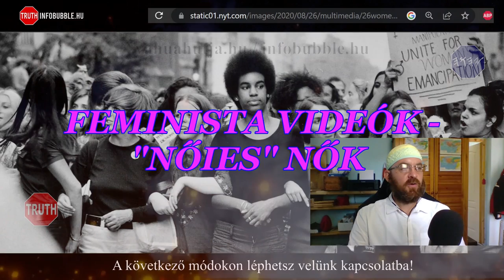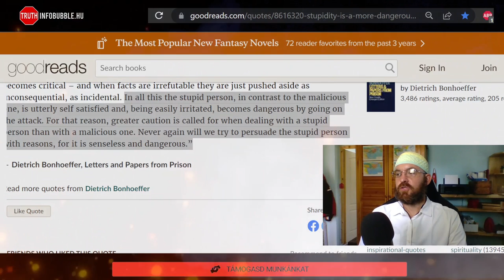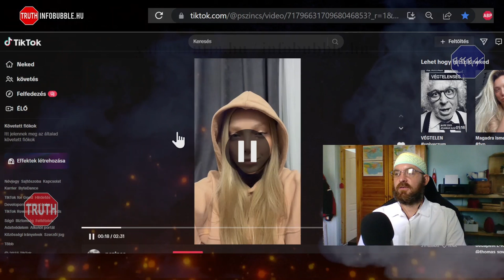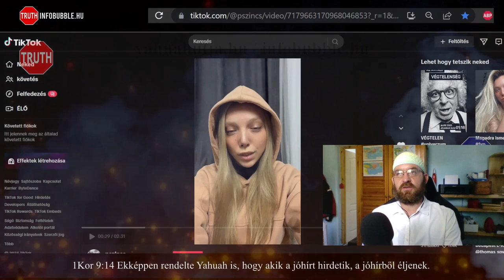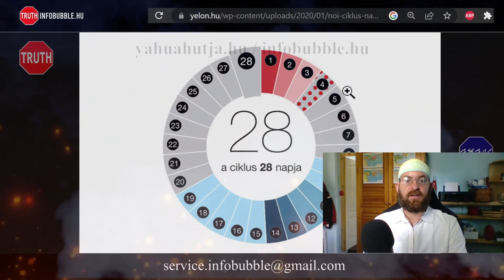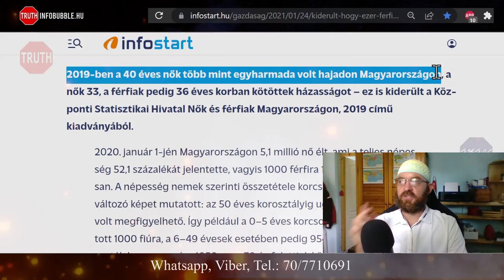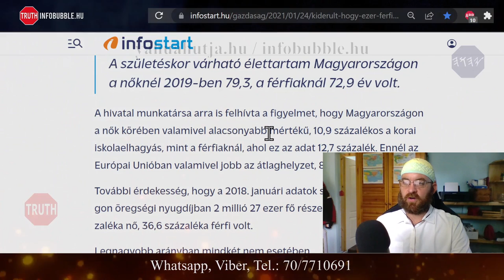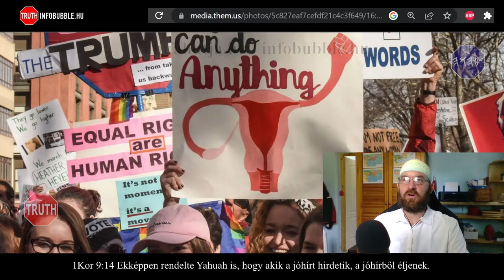FEMINISTA VIDEÓK - NŐIES NŐK